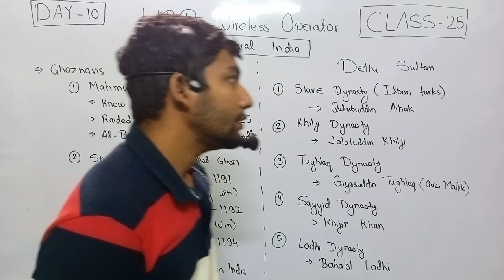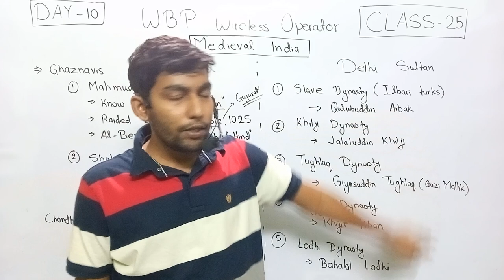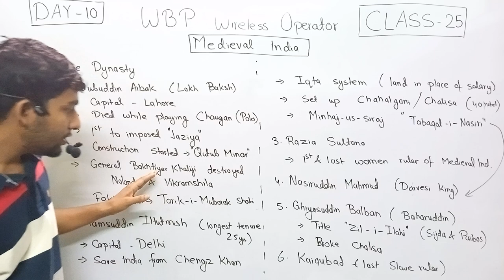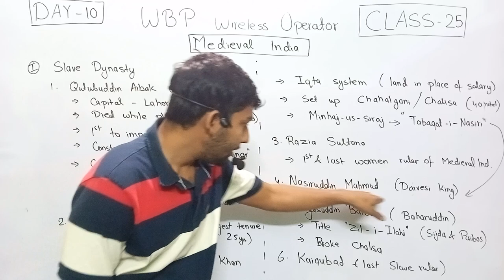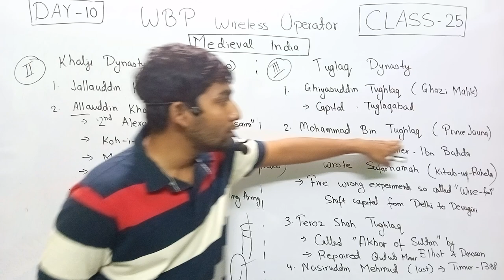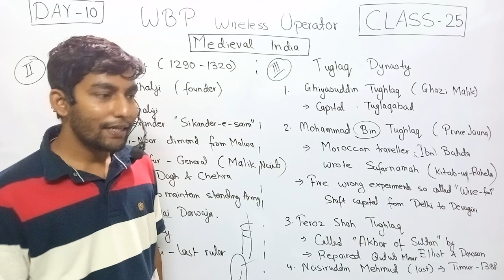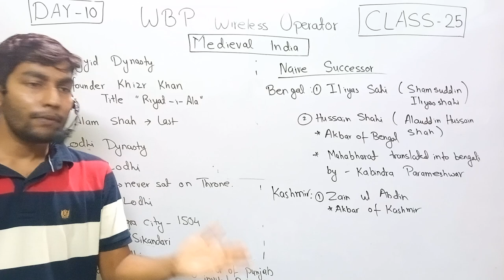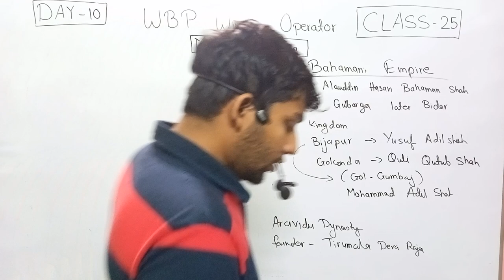WBP Wireless Operator || CLASS 25 || Delhi Sultan